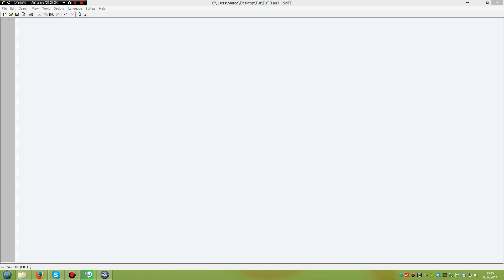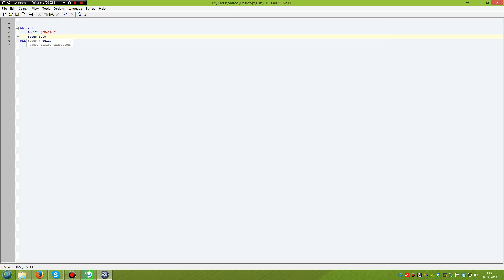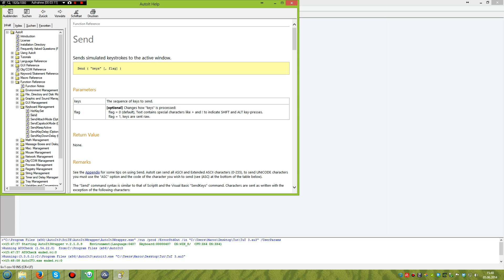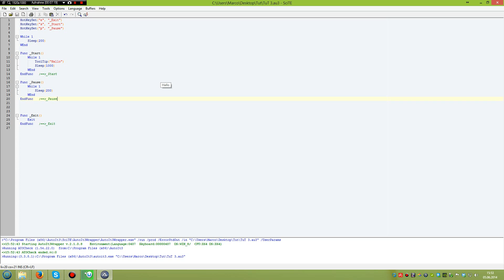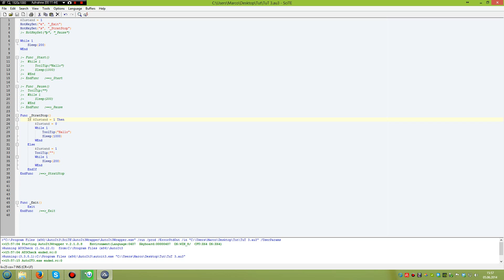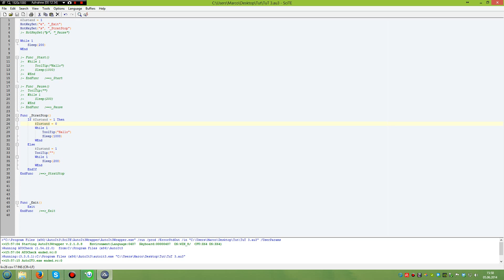Autoit Tut 3: Struktur und Funktionen, Hotkey und Kleinkram/Wiederholung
ihr lernt Struktur und Funktionen, Hotkey und Kleinkram und wiederholungen, den Queltext und wenn ihr FRagen habt könnt ihr im Forum sehen und stellen.